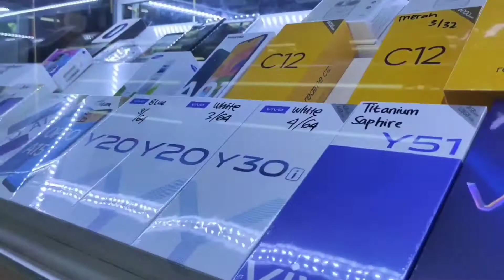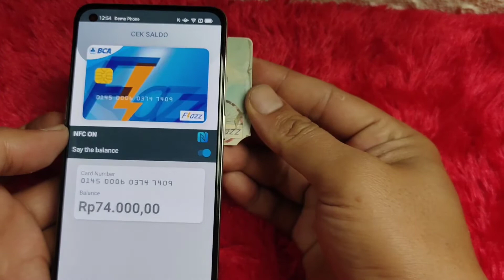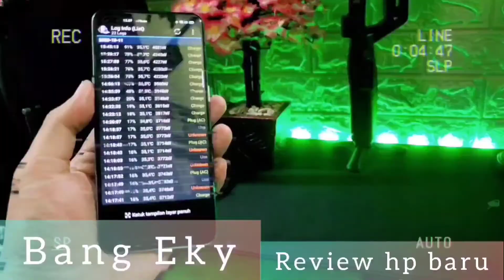OPPO RENO 5 | UNBOXING | SELLING | HARGA | spesifikasi | 5JT AN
OPPORENO5
8/128
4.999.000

hubungi

admin

alamat di

Eky cell
ITC Roxy mas lantai dasar no.121c
Jakarta pusat

Victoria cell
ITC Roxy mas lantai dasar no.119
Jakarta pusat